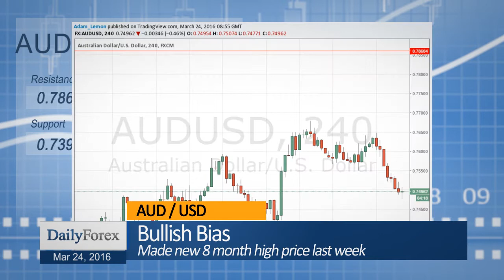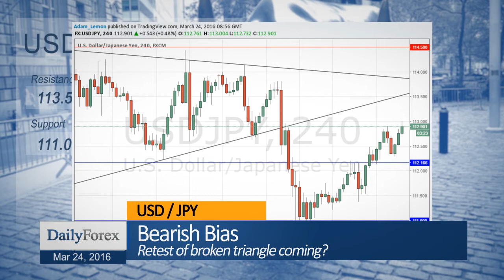Daily Market Roundup (March 24th, 2016) - By DailyForex.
The U.S. Dollar continues to strengthen in a light news environment. This may change later today, as key U.S. economic data releases will allow the market to make a closer assessment of the U.S. Dollar.

The AUD / USD pair made a new 8 month high price last week, but so far has not really been able to rise this week.

The EUR / USD pair broke below key support at 1.1200, suggesting a move down to at least 1.1125 is in progress.

The USD / JPY pair has continued to rise, peaking at the round number of 113.00 and looking to move higher still.